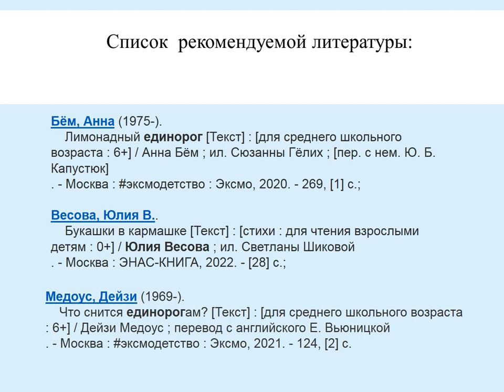Юлия Весова «Волшебные следы»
В Маймаксанской библиотеке № 6 им. Г. А. Скребицкого предлагают послушать сказку современного автора стихов и прозы для детей.